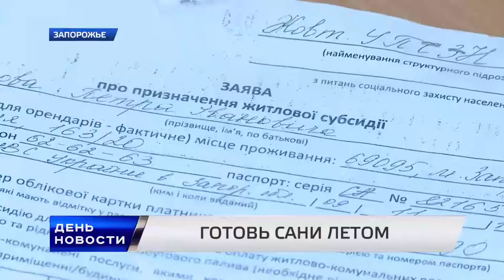ГОТОВЬ САНИ ЛЕТОМ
Ежедневно более трехсот пятидесяти запорожцев обращаются в районные управления соцзащиты по вопросам оформления и получения субсидий. Прошлом году за помощью обратились девяносто три тысячи человек. В 2016 -м, прогнозируют специалисты, их будет порядка ста пятидесяти тысяч.